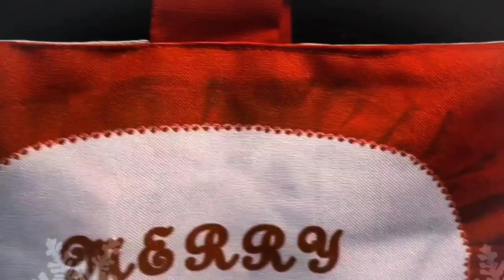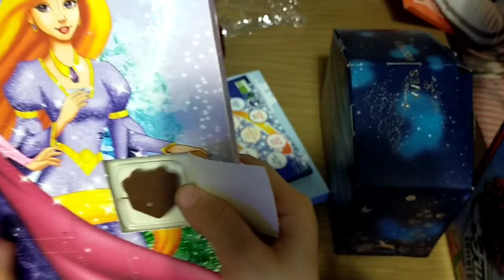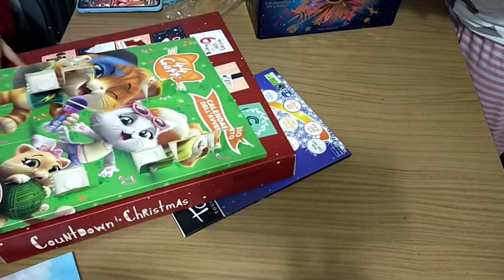🎄VLOGMAS 7 🎄 INIZIAMO A DECORARE LE AGENDE 📝 NUOVA DECORAZIONE NATALIZIA ☃️ CASELLINA 7️⃣ 💙